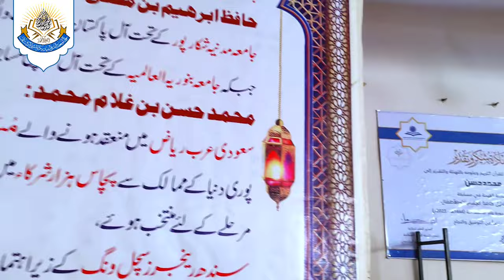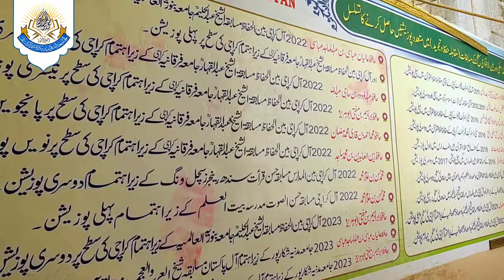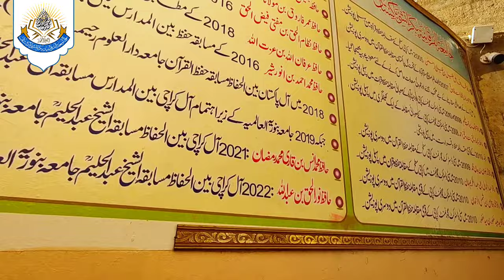Pur Josh Istiqbal l Hafiz Hammad Hussain l 2nd Position Qomi Musabqa Pakistan l JamiaFurqaniaKhi